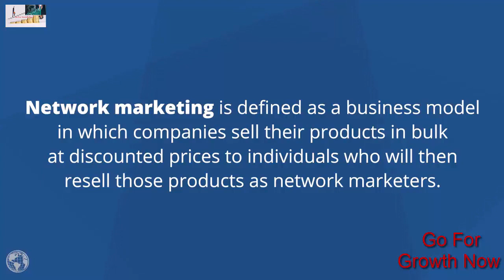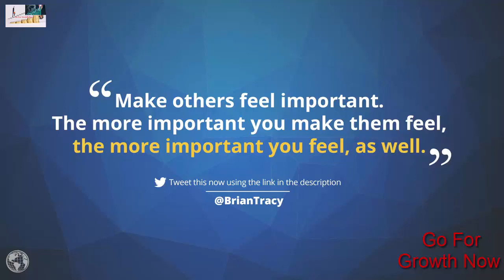Tips for Network Marketing Success Brian Tracy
Network marketing is a business model that depends on person-to-person sales by independent representatives, often working_from_home. A network marketing business may require you to build a network of business partners or salespeople to assist with lead generation and closing sales.

Network marketing appeals to people with high energy and strong sales skills, who can build a profitable business with a modest investment.

A network marketing business can be a single-tier program, whereby you sell the products or multi-tier where you recruit salespeople.

Beware of network marketing companies that create many tiers of salespeople and thoroughly research the company before you join.